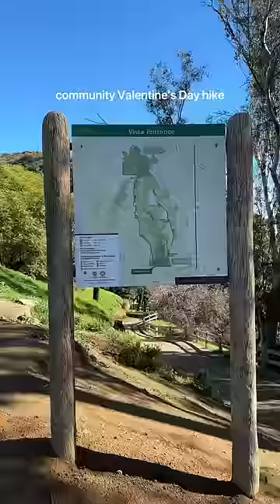how to be healthy, happy and single on valentine’s day 🩷